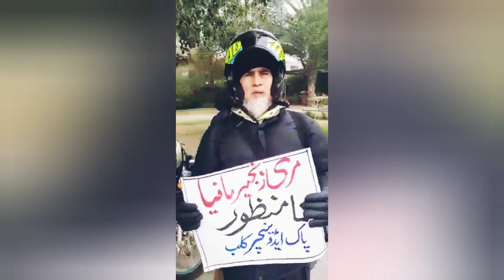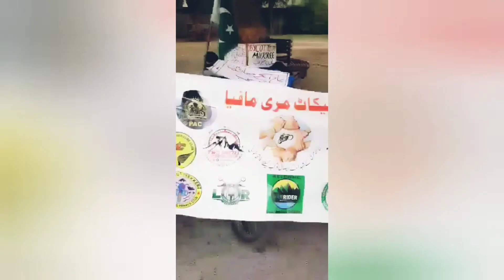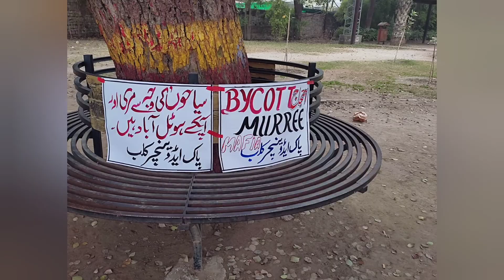Boycott Murree مری کا واقعہ مت بھولنا پچھلی سردیوں میں برفباری میں لوگ مری کا کیسےمرے مری کا بائیکاٹ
مری کا بائیکاٹ. مری کا واقعہ مت بھولنا، پچھلی سردیوں میں برفباری میں لوگ کیسے مرے تھے۔ اس عید پر مری مت جانا. مری کا بائیکاٹ